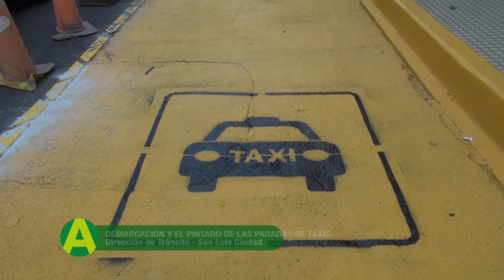DEMARCACIÓN Y EL PINTADO DE LAS PARADAS DE TAXIS